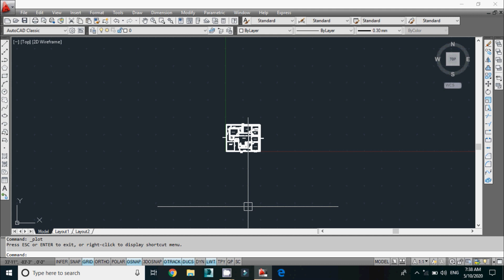50x40 west facing house plan | 3 bhk west facing house plan with parking and puja room